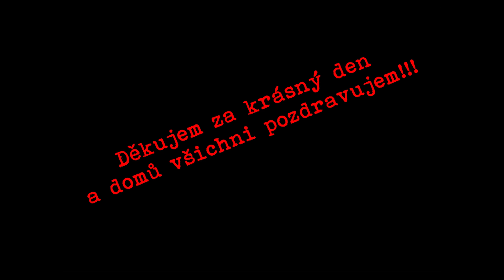LT PLANÁ NAD LUŽNICÍ -1 díl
Pozdrav  LT PLANÁ NAD LUŽNICÍ 2017 díl 1. Mikádo - středisko volného času Vysoké Mýto